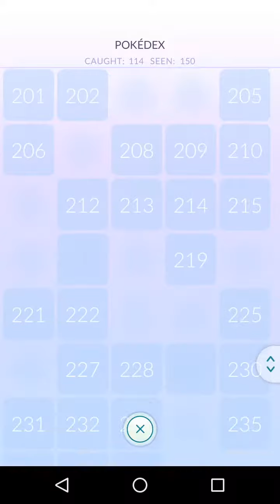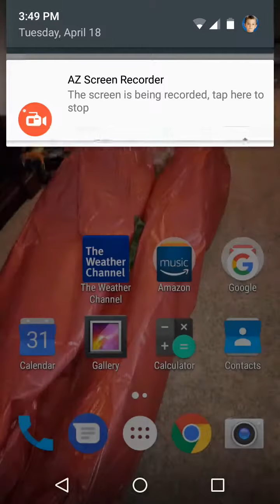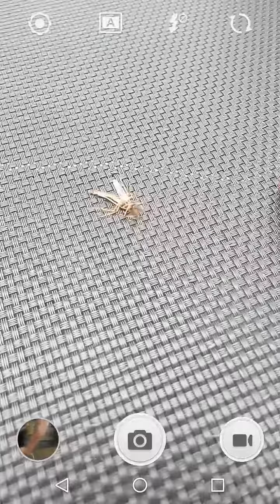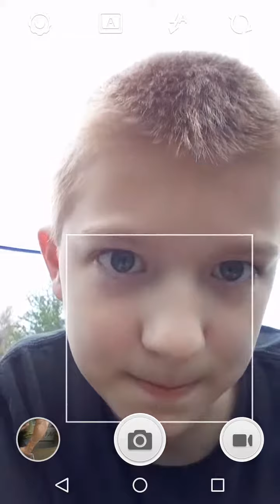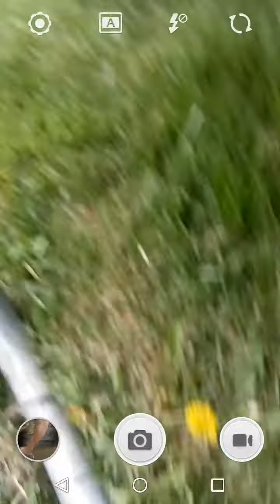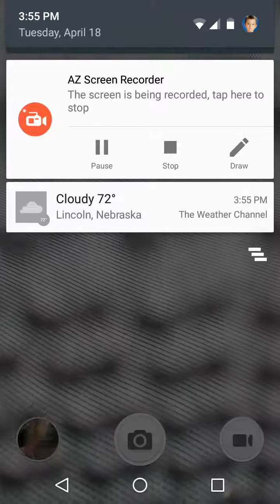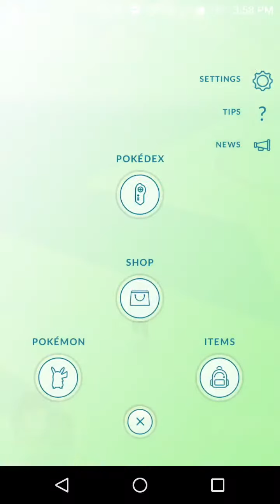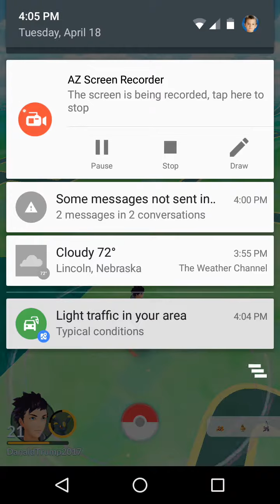Hatching the last of my eggs Pokemon go